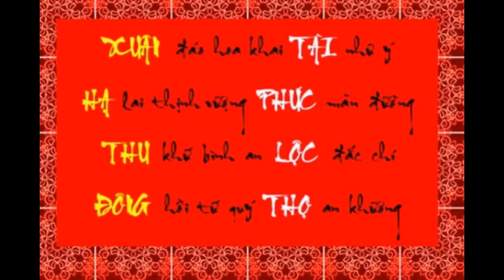câu chúc tết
chúc tết